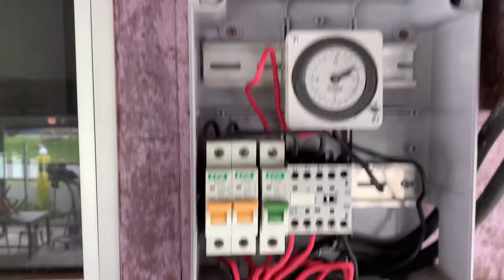Wiring Elektrik | Ganti Bulb Screw Type 13 Watt Baru Untuk Lampu Pagar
Melakukan kerja kerja elektrik fasa tunggal untuk kerja penggantian bulb screw type 13 watt baru untuk lampu pagar dan gantikan lamp holder lampu pagar baru yang mana lamp holder lampu lama rosak untuk lampu pagar masjid At-Tasnem Bayas Langkawi.

Berminat dengan servis elektrik, astro & mytv saya boleh call ☎️terus @ wasap 📲 pada nombor di atas.Terima kasih. — di Langkawi.